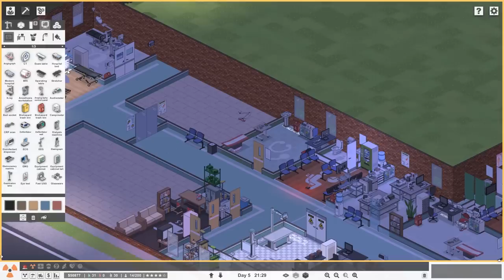I have an MRI | Project Hospital MRI #6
If I'm going to splash out $50,000 on an MRI scanner it had better be amazing. Hell, now I've bought it I'm going scan everything. Let's scan this guy! Scan the plant! Scan my chair! Scanning is what we're about here in Project Hospital.

Here are some things you might find interesting. You might not. I'm not going to judge you for finding things interesting or not. Or will I?

Do you want extra videos? Do you want to help me jack in my day job and make a lot more videos?